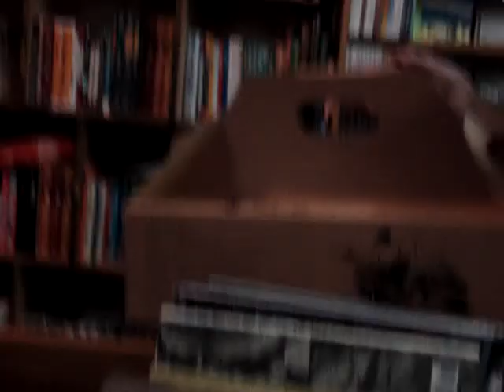洪雅書房12年未倒(7)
有時候，小河也只是想獨自地出去闖一闖~~
順流逆流，終究會找到適合自己的歸屬~~
最後結尾
已經12歲的洪雅書房也要學習塘芽的精神繼續亂哼亂唱下去